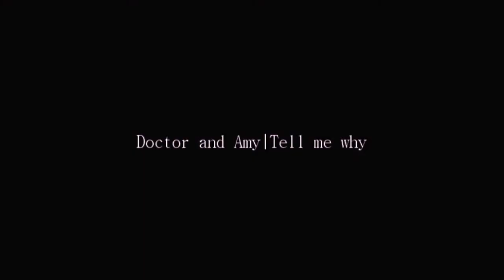Doctor and Amy|Tell me why